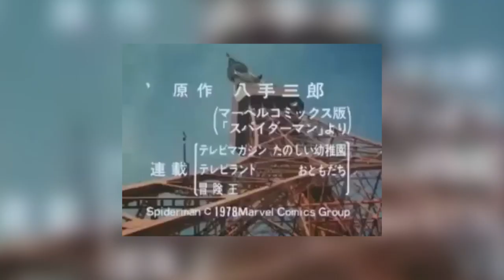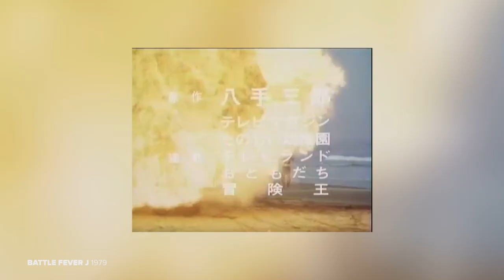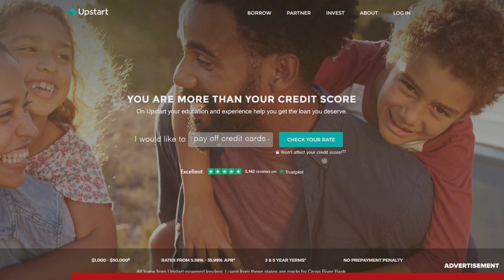The Crazy Story of Japanese Spider Man (aka Supaidāman) & Leopardon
to find out what your Upstart rate is.

If you're a Spider-Man fan, you might think you know everything about your favorite web-slinger. But have you ever heard of Japanese Spider-Man, also known as Supaidāman (スパイダーマン)? This wild adaptation of the classic superhero story features a whole new cast of characters, including the motorcycle-riding hero Takuya Yamashiro, the alien villain Professor Monster, and the giant robot Leopardon.

In this video, we'll dive deep into the bizarre and fascinating history of Japanese Spider-Man. We'll explore how the show was created in collaboration between Marvel and the Japanese production company Toei, and how it ended up becoming a cult classic among fans of tokusatsu, the live-action special effects genre popular in Japan.

We'll also take a closer look at the characters and plot of Japanese Spider-Man, and how they compare to the American version of the story. From the colorful costumes to the over-the-top action sequences, this show is a true feast for the senses.

And of course, we can't forget about Leopardon, the giant robot that serves as Japanese Spider-Man's ultimate weapon against evil. We'll examine the design and backstory of this iconic mecha, and why it continues to be a fan favorite to this day.

So if you're ready to learn more about one of the wildest and wackiest adaptations of Spider-Man ever made, be sure to check out this video on the crazy story of Japanese Spider-Man and Leopardon!